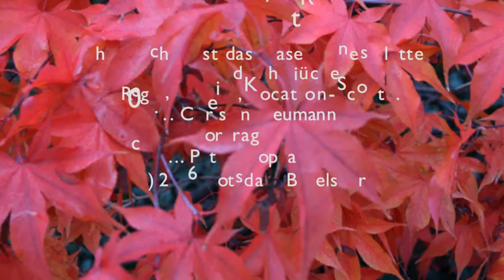Gedicht: "Oh wie schön ist das Dasein eines Blattes"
Friedrich Rückert, ein Gedicht aus seinen gesammelten Werken.

Noch mehr Gedichte unter